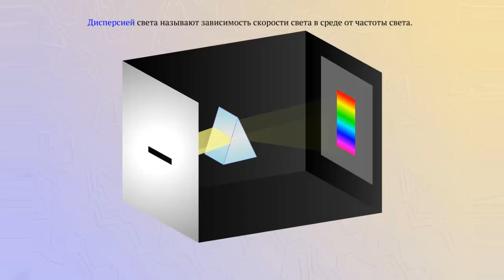Дисперсия света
Дисперсией света называют зависимость скорости света в среде от частоты света.
Дисперсия объясняется разложением белого света в спектр при прохождении через призму.
Дисперсию при преломлении света в каплях воды можно наблюдать в виде радуги.